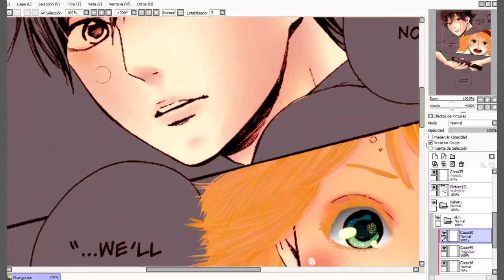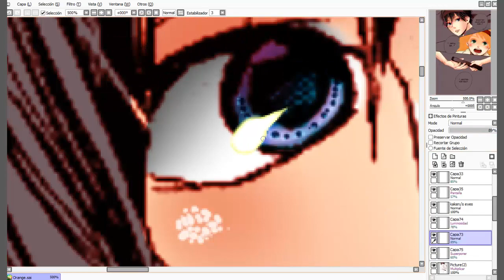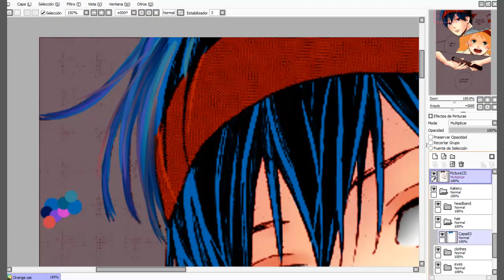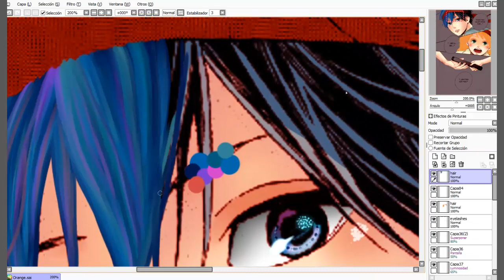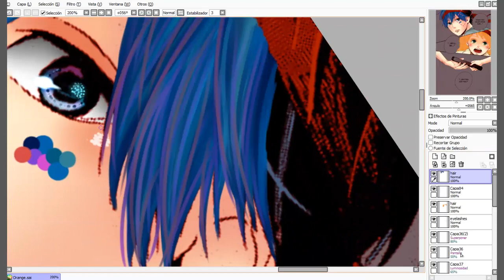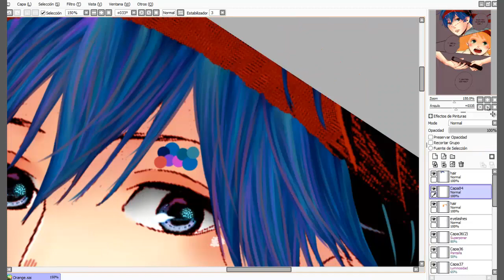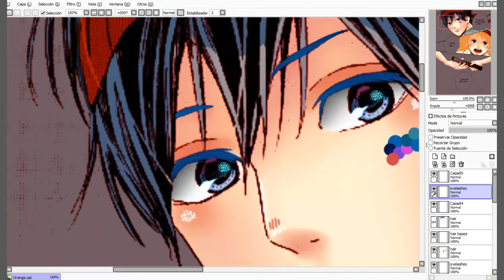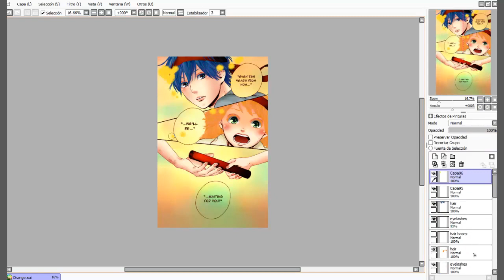►Speedpaint◄ Orange (part2)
Part 2 of the Speed paint I made of the manga Orange, by Takano Ichigo.
The songs used here were:
【nero×ゆう十】 独りんぼエンヴィー【歌ってみた】
✿花たん - 【オレンジ(Orange)】歌ってみた◆中文字幕